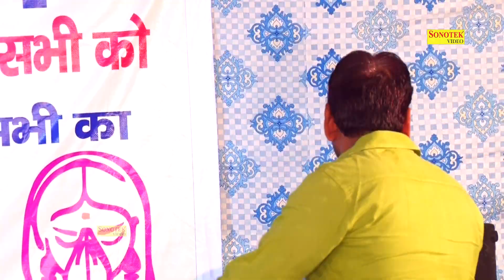Khadi Re Chovare Pe | Haryanvi Ragni | Manoj Karan | Ullashpur Gurugram Ragni | Sonotek Ragni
Title Song :- Khadi Re Chovare Pe
Album : - Ullashpur Gurugram Ragni
Singer :- Manoj Karan
Artist :-Manoj Karan
Lyrics :-
Music Director :-